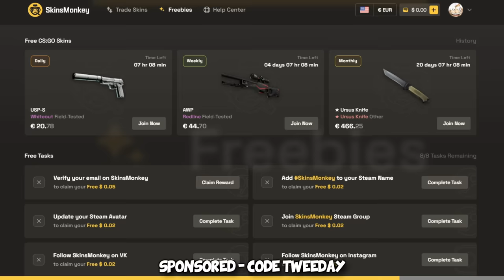The 💯 CS2 WIN Strategy...